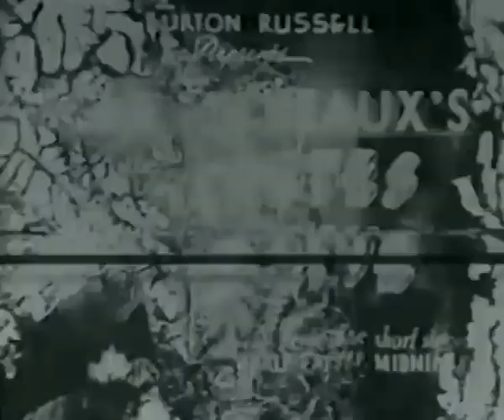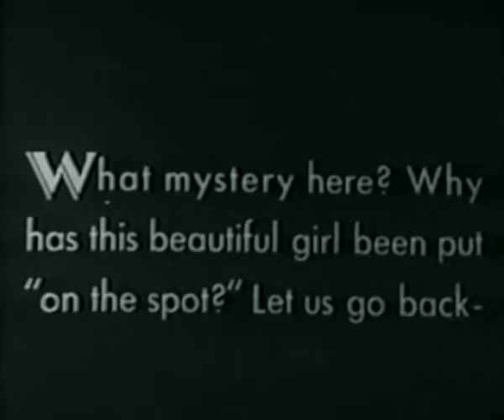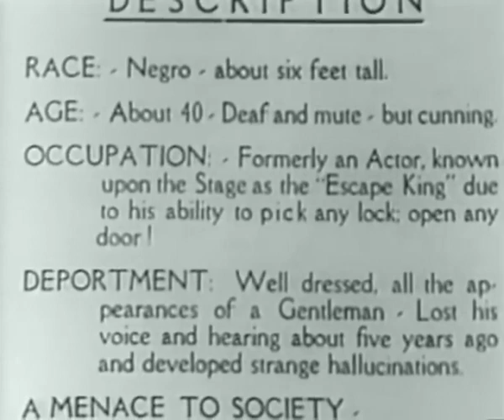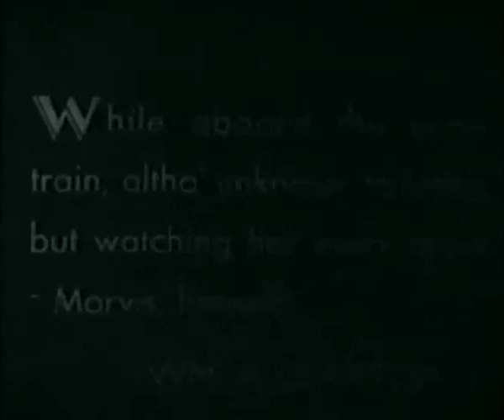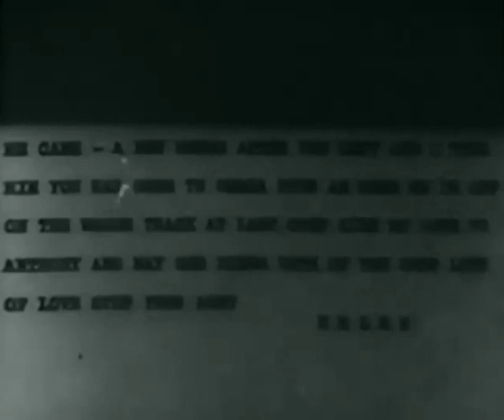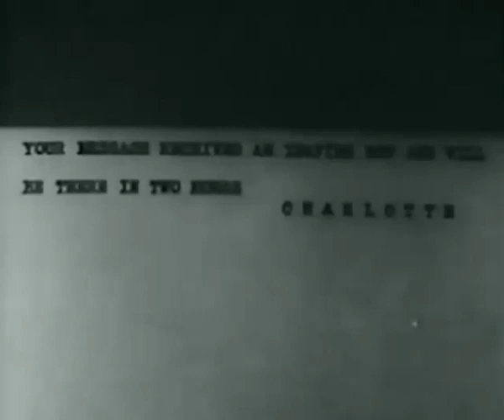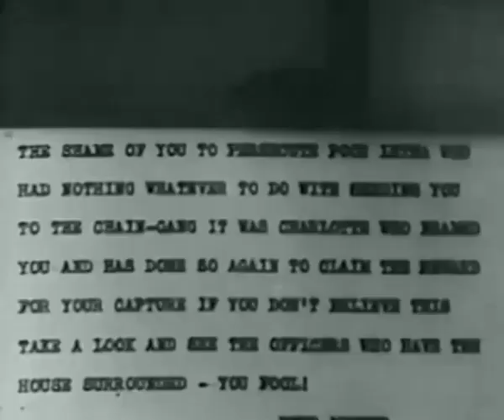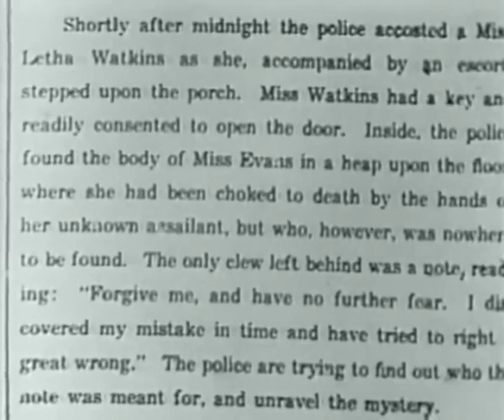Ten Minutes to Live (1932) Full Movie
Watch Ten Minutes to Live (1932) Online Free.

- Movie Description -
Ten Minutes to Live is a 1932 American film directed by Oscar Micheaux and starring Lawrence Chenault, A. B. DeComathiere, Laura Bowman, Willor Lee Guilford, and Tressie Mitchell. One of the characters is deaf and much of the dialogue was dubbed offscreen. The film is part of the collection of the Museum of Modern Art.

- Credits -
Directed by: Oscar Micheaux
Written by: Oscar Micheaux (adaptation), Oscar Micheaux (story "Harlem After Midnight")
Produced by: Oscar Micheaux (producer)
Starring: Lawrence Chenault, A. B. DeComathiere, Laura Bowman, Willor Lee Guilford, Tressie Mitchell
Cinematography: Lester Lang